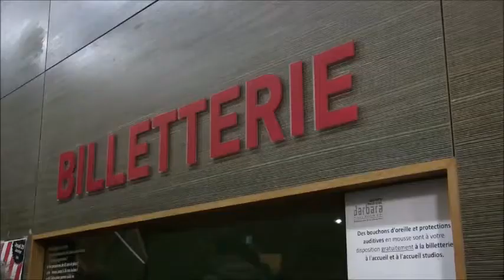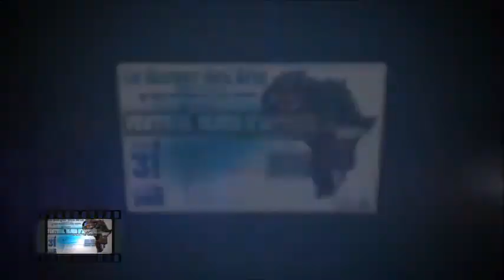Ben Ball Bass - Almamy [Featuring: Jean-Philippe Rykiel & Sidy Guèye]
La prestation de Ben Ball Bass lors de la 2ème édition du Festival Blues D’Afrique (31 Janvier 2015) organisé par l'association Le Berger Des Arts au FGO-Barbara (Paris).
Né dans le sud de la Mauritanie, Ben Ball Bass découvre la
musique dès son plus jeune âge au contact de ses frères, oncles et maestros, tous musiciens professionnels reconnus nationalement, notamment au sein du grand orchestre Mauritanie Senior. D'abords à la basse (ce qui lui vaudra le surnom de Ben Ball Bass), puis à la guitare, Ben découvre le jazz, le blues et le rock qu'il marie
immédiatement à ses racines mauritaniennes. Guitare sur l'épaule, Ben prends la route de l'Espagne où il gagnera le 1er prix du concours Voix d'Or, avant de se poser en France où il collabore avec des artistes de la scène world tels Fania ou Mansour Seck. Avec Ben Ball Bass c’est un pur concentré de blues-rock festif du
désert.